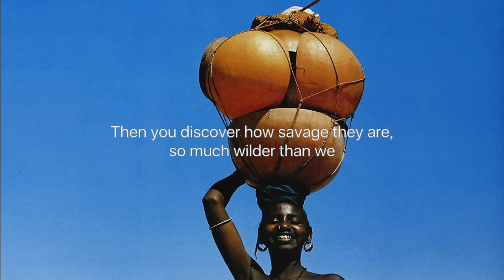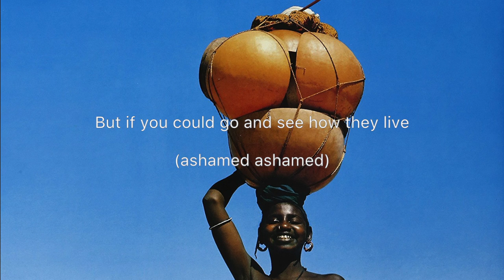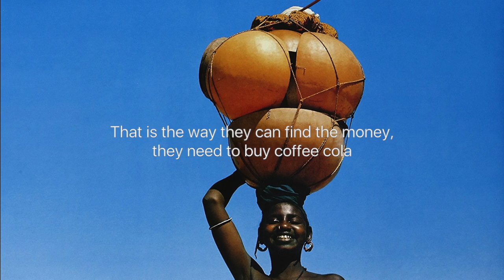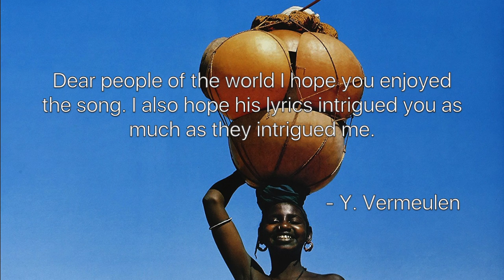The Coffee Cola Song - Francis Bebey (Lyrics on Screen)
A lyric video for the Coffee Cola Song by Francis Bebey.
PLEASE READ LYRICS THOUGHTFULLY.
For nonprofit and educational purposes only.